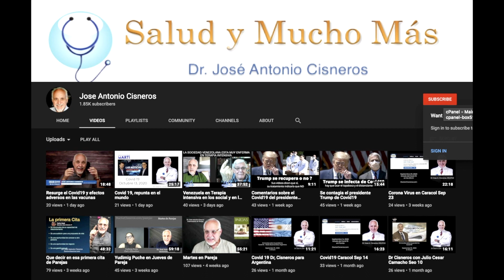La Medicina VIP, siempre es mejor ?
Es mejor la Medicina VIP ? una pregunta que con frecuencia personas pudientes se hacen en acerca de la relación medico paciente cuando es bien pagada o el paciente es alguien poderoso en lo económico en lo político o en las consecuencias.
tres tipos de medicina fomentan tres tipos de actos médicos en la medicina publica, también conocida como socializada el médico no se beneficia directamente de las decisiones que toma, gana un salario fijo. En la medicina privada el médico es remunerado en la medida que practica actos de diagnóstico o tratamiento, En la medicina VIP,  Very Important Person, la relación de jerarquía entre el médico y el paciente, puede invertirse y tornarse contraproducente para el paciente VIP, ante un médico que modifica sus decisiones para satisfacer las expectativas de su paciente, en ocasiones en contra de lo probado científicamente o de su experiencia.